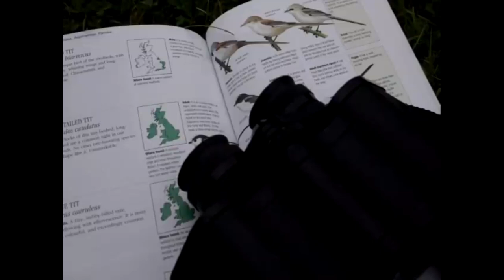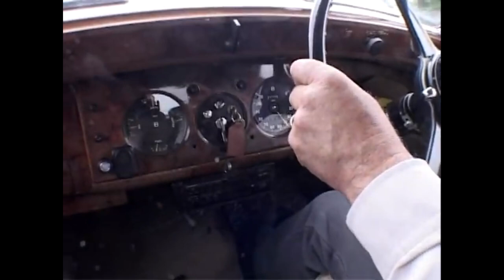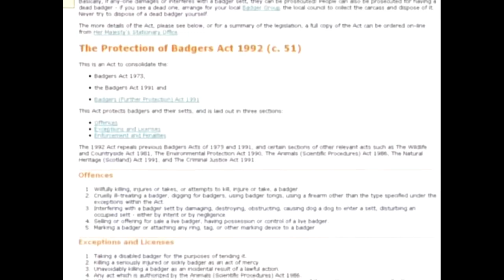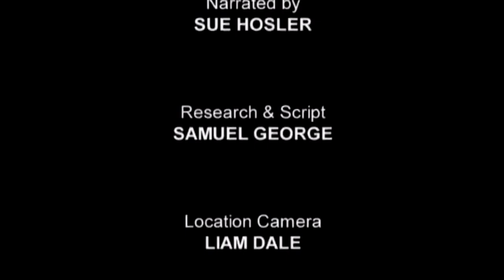Badger Watching in Britain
Badger Watching in Britain' will take you on a journey of discovery into the mysterious, moonlit world of these absolutely delightful creatures, while explaining in detail how to put together a badger watching experience of your own. From where to look and even what to wear, this programme is packed full of tips that will improve any nature watcher's chances of seeing badgers considerably.